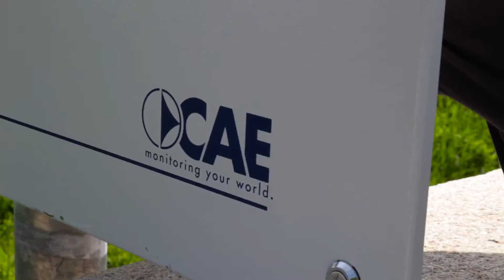Installazione sistema di monitoraggio argini Aipo - Ponte Motta